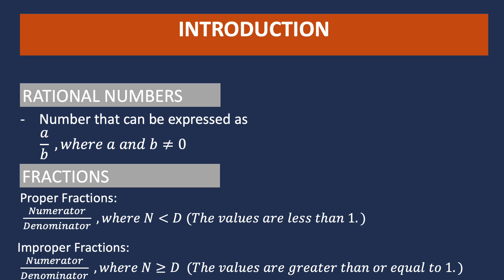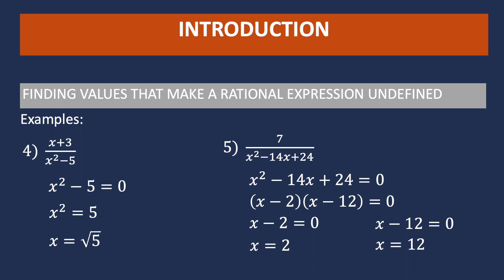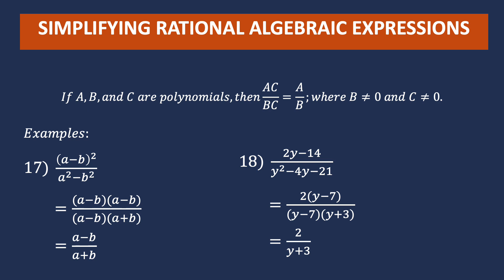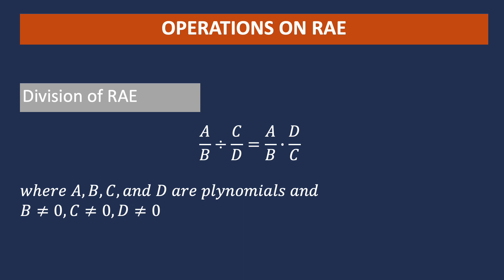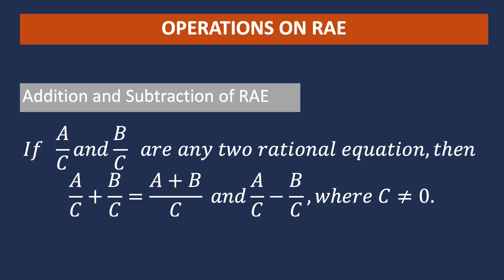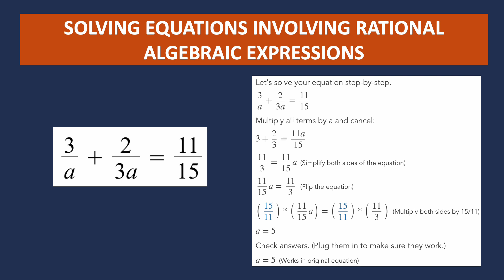Rational Algebraic Expressions Math PowerPoint Presentations